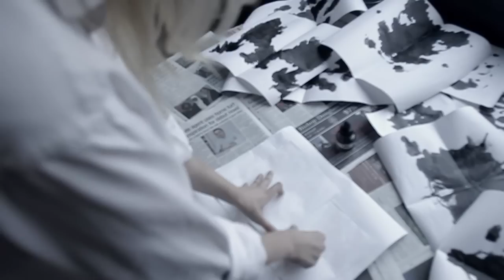Sweetness - The Black Ink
The forthcoming single by The Black Ink - 'Sweetness'.

Director: Lucy Allan
DOP: Todd Pacey
Starring: Joanna Ignaczewska